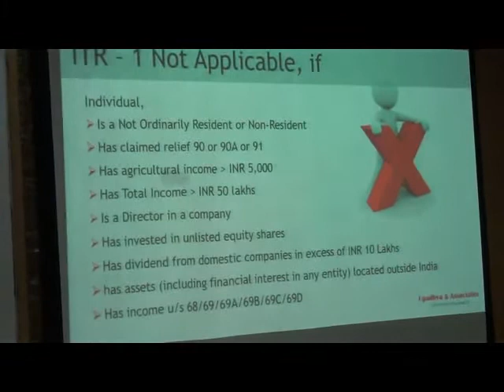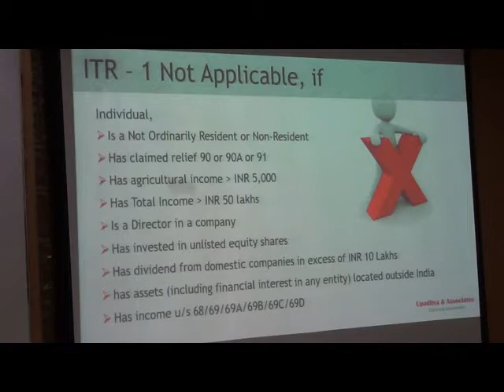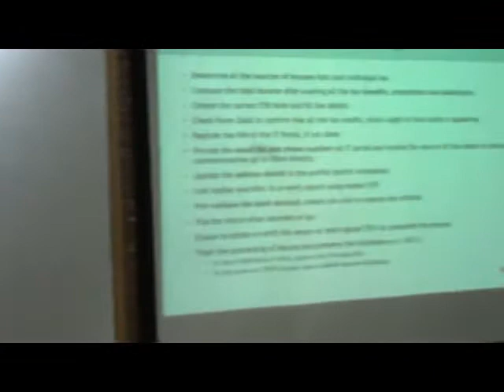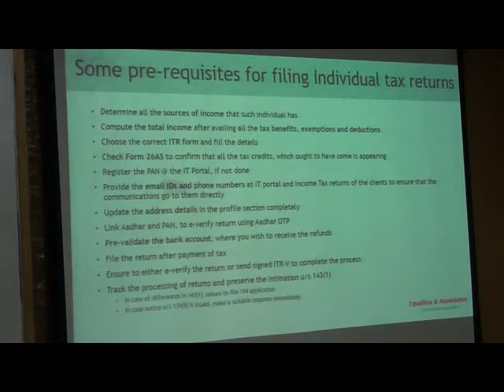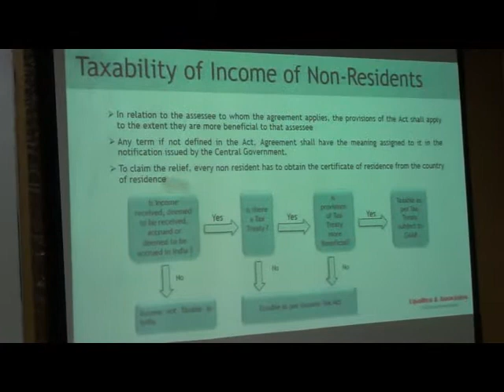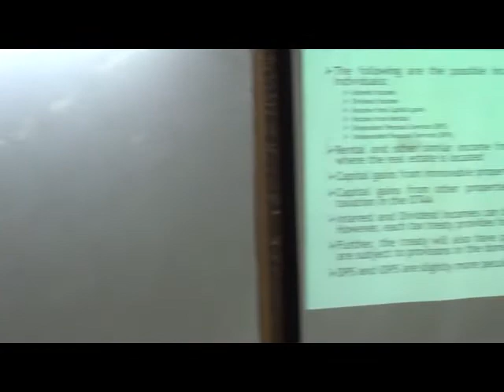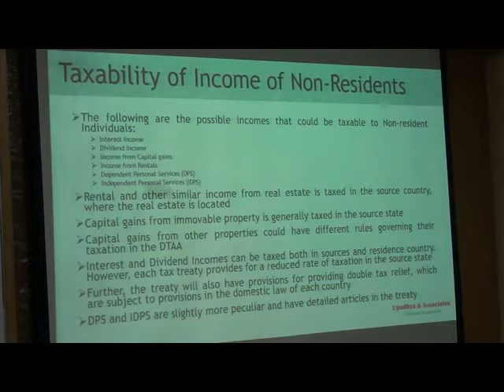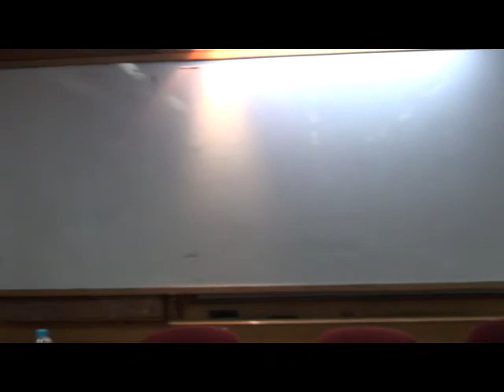“Individual IT Returns including Foreign TP”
on 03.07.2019 by CA. Krishna Upadhya S